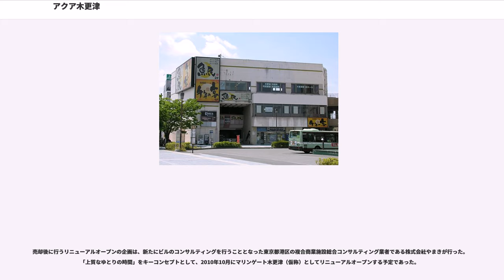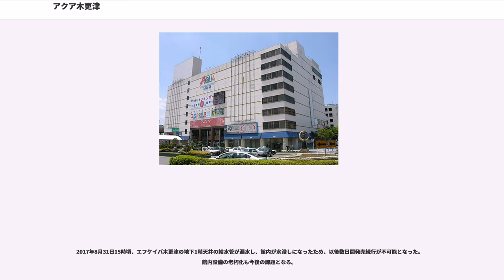アクア木更津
アクア木更津（アクアきさらづ、AQUA-）は、千葉県木更津市富士見のJR木更津駅前にあるショッピングモールである。2015年9月26日にリニューアルされ、現在は「スパークルシティ木更津」（旧：アクア木更津A館）と「アクア木更津B館」の2棟の建物で構成されている。

木更津駅の西口に立地しているショッピングモールであり、かつては木更津そごうが営業していたビル内に衣料品店、飲食店、100円ショップのザ・ダイソーやコミュニティ放送局のかずさエフエム、場外馬券場のf-keiba木更津などが入居している。

7048平方メートルの敷地に建つ建物は、木更津駅西口の市街地再開発事業により建設された鉄骨鉄筋コンクリート造で地下2階、地上9階、塔屋2階の「スパークルシティ木更津」と、一部鉄筋コンクリート造で地下1階、地上3階のB館からなり、延べ床面積は約4万2679.03平方メートルとなっている。

アクア木更津の前身は、木更津駅西口の市街地再開発事業により建設されたアインスビルにおいて、1988年3月に木更津そごうをキーテナントへ迎えてオープンしたショッピングセンター アインスである。そごうオープン時のキャッチフレーズは「木更津が変わる。夢ふくらむ、大きな そごう」。再開発事業は総事業費として216億円を要しており、木更津市はその内40億円を負担している。2017

木更津そごうは、南房総で唯一の都市型百貨店として市民から親しまれ、最盛期の1991年に189億円の売り上げを記録したものの郊外への大型ショッピングセンター進出などによる影響で、1999年の売り上げは91億円に減少した。

2000年7月13日、木更津そごうが千葉地裁へ自己破産の申請を行って閉店。7月21日に破産宣告を受けており、負債総額は241億300万円であった。

またビルを管理していた第3セクターの木更津都市開発も、負債総額74億7000万円を抱えて、2001年12月22日に千葉地裁へ自己破産を申請し、同日破産宣告を受けた。

その頃別の百貨店に出店を打診したが色よい返事がなかった。後々残るテナントについては電気代を節約するため極力同じ階に集約を行った。

撤去費がかかるため「SOGO」のロゴは閉店から2年程度は外壁に残されたままとなっていた。

2003年9月に木更津市が6億円をかけてアインスビルを取得、市から管理・運営の委託を受けた日本総合企画株式会社が約5億円を投じてビルの再建を実施した。

2004年4月28日、アインスはアクア木更津と名前を変えてリニューアルオープンした。新たなキーテナントには激安スーパーのマルエイをA館1Fに迎え入れ、またA館6Fには24時間営業の時間消費型会員制複合レジャー施設であるJJCLUB100、A館7Fには100円ショップのザ・ダイソーがオープンしている。

再建の様子は、2004年5月4日にテレビ東京のドキュメンタリー番組である「日経スペシャル ガイアの夜明け ゴーストタウンに人を呼べ! 〜駅前ビル再生に揺れた200日〜」で放送された。

しかし、新たなキーテナントのマルエイも2009年4月22日に閉店してしまう。またビルの管理・運営を委託されていた日本総合企画は2009年5月18日に東京地裁へ民事再生手続の開始を申し立てて倒産し、負債総額は約150億円であった。

2009年12月28日に木更津市は、ビルと土地を売却するために一般競争入札を実施した。契約の条件として、10年間の所有権移転禁止や、2年以内に売り場面積500平方メートル以上の生鮮食料品店を開業させる努力義務などが付されていたものの、予定落札金額の3億9000万円に達する応札が無く、入札は不調に終わった。

市は、入札で最高値を提示した有限会社金剛山と個別に交渉し、入札価格に1000万円を足した2億9000万円で売却する随意契約を締結した。有限会社金剛山は大阪市中央区に本社を置く不動産会社であり、同じく大阪市中央区に本社を置き不動産再生事業などを手がける株式会社日本リートの子会社である。売却に伴い、B館3Fの木更津市役所 駅前連絡所と木更津駅前ホールは、2010年9月に閉鎖された。

売却後に行うリニューアルオープンの企画は、新たにビルのコンサルティングを行うこととなった東京都港区の複合商業施設総合コンサルティング業者である株式会社やまきが行った。「上質なゆとりの...